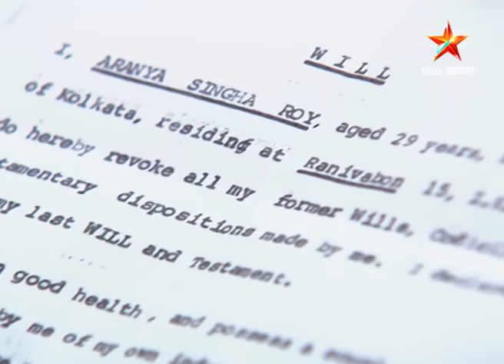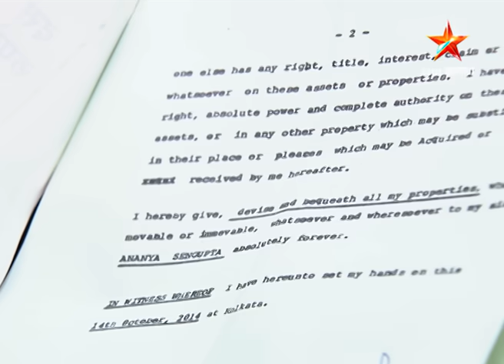Best of Bojhena Se Bojhena | Episode 361 | Part A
অরন্য ও পাখির মিষ্টি প্রেমের গল্পের কিছু বিশেষ মুহুর্ত